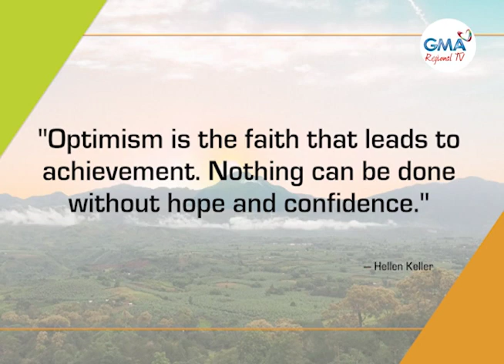At Home With GMA Regional TV: December 4, 2020